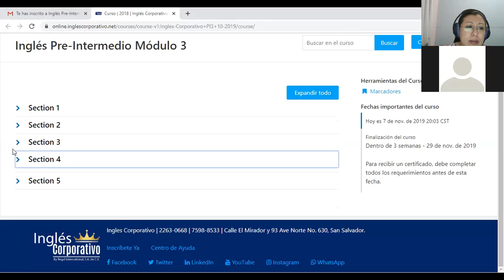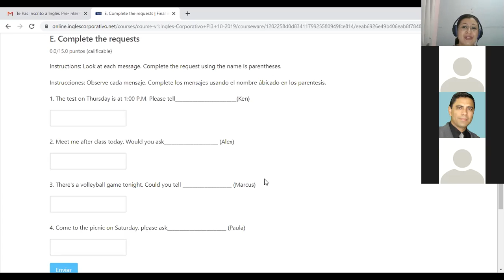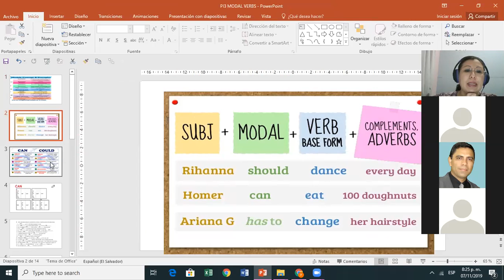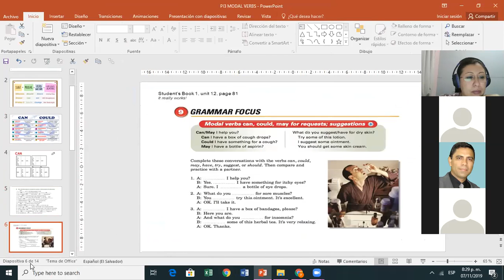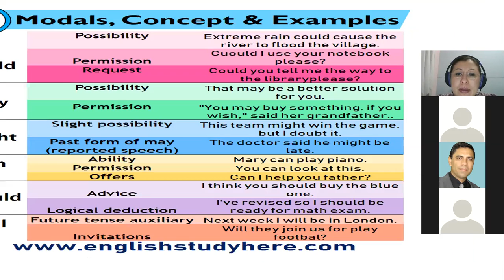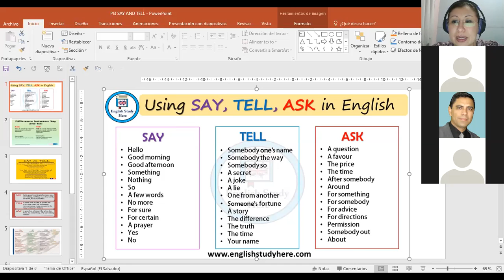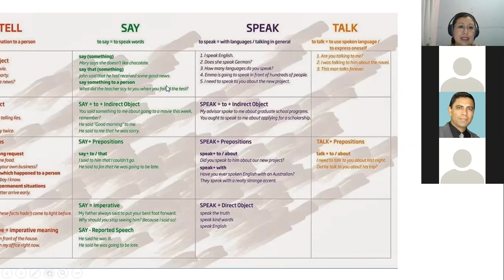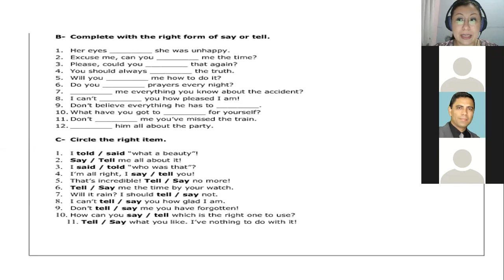PI3 INGLES CORPORATIVO FINAL QUIZ AND MODULE REVIEW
Solving pending exercises in platform, clarifying doubts from participants and review of requested topics studied in the course.